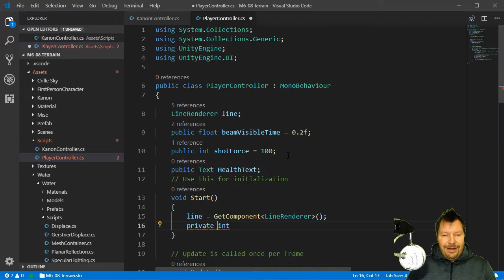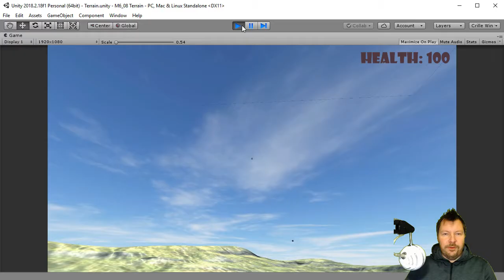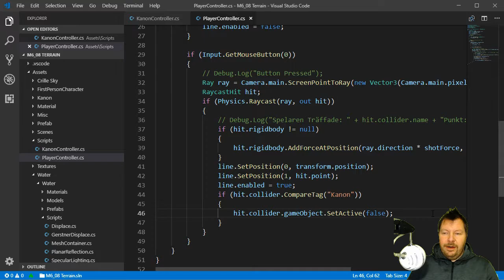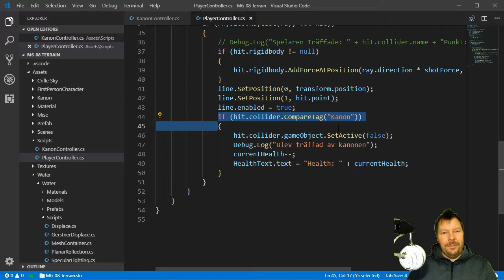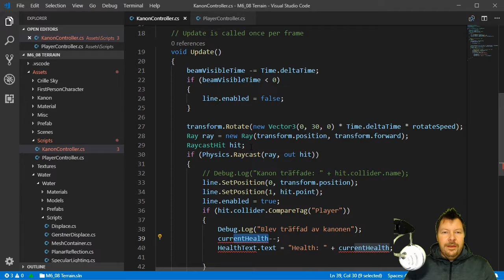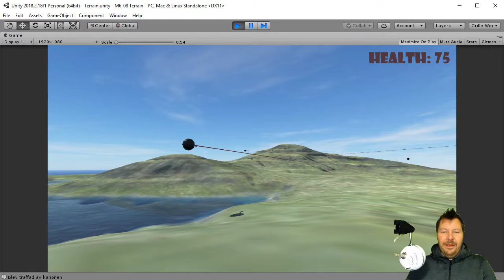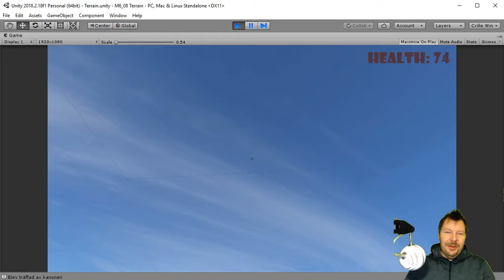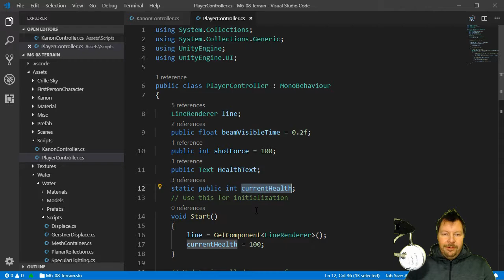SUV100 2018 M06 11 Räkna ner hälsan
11 Räkna ner hälsan